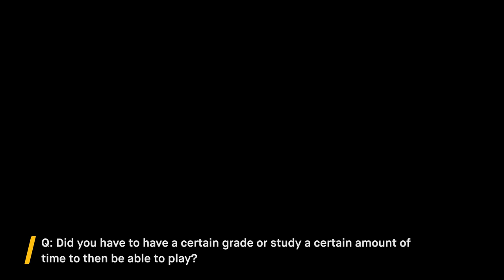Arrow on why he likes NA LCS, playing for P1, and studying so his mom would let him play games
Timestamps below:

0:00 - How does it feel to be in the NA LCS?

0:43 - How are you learning English so quickly?

1:42 - Did you have to have a certain grade or study a certain amount of time to then be able to play?

2:29 - How do you like working with your new teammates? Is there anyone in particular that you really like working with?

3:10 - Is there anything else you'd like to add?